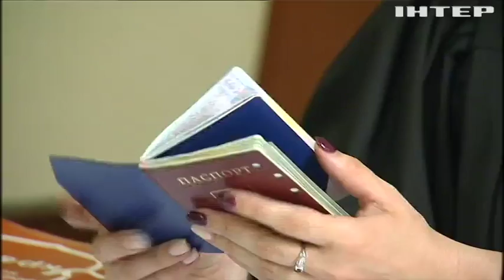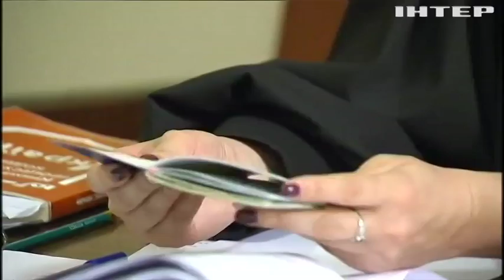Дело Насирова: адвокаты отрицают наличие британского паспорта